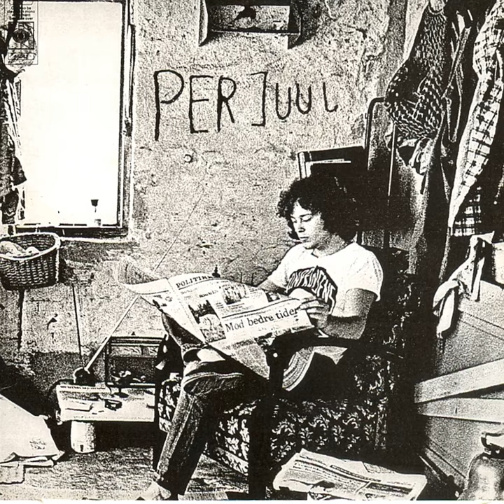Per Juul’s blues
Per Juul’s blues · Per Juul

Mod bedre tider